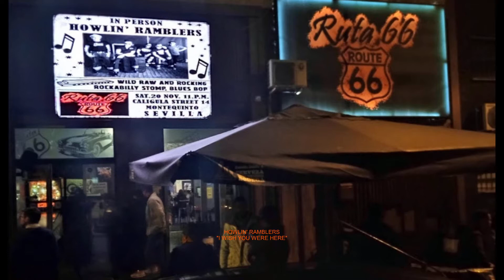Howlin' Ramblers - I wish you were here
Live at Ruta 66 (Sevilla)